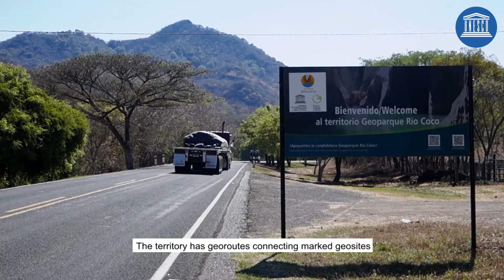El Geoparque Río Coco en Nicaragua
El 7 de julio del 2020 la UNESCO designó el octavo Geoparque Global en Latinoamérica y el Caribe. El primero para Centro América, el Geoparque Río Coco en Nicaragua. Visítalo y descubre las sorpresas que tiene para ofrecer.

Conoce más sobre la Red Global de Geoparques de la UNESCO.